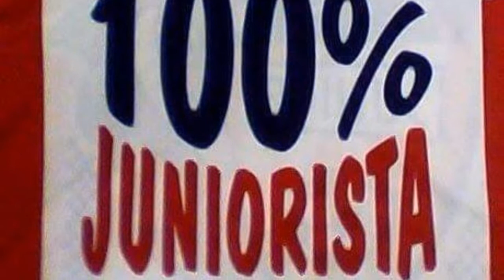Aniversario #35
Jorge y Mariris